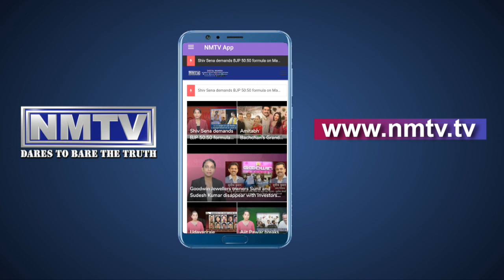Sandeep Naik bats for Rajesh Madhvi says Ward 22 will vote out parties that failed in Mumbai & Thane